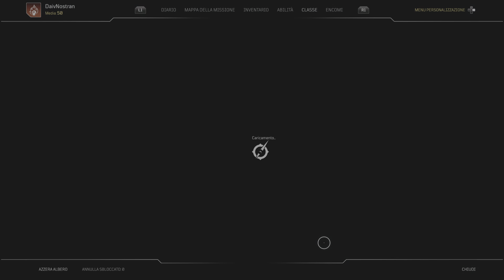(PS5) OUTRIDERS 🔥BEST DAMAGE BUILD PYRO🔥 (maresciallo)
(CH) Italiano